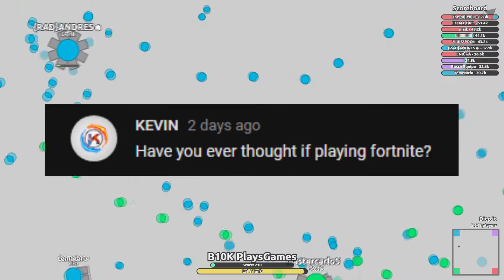Diep.io #22 | Well that was... Good!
Nice! lel
BTW Click "Show more" to see more info! :D

Intro and end:

Kygo - Firestone.

Gameplay Music:

Haukjem - Floating. (Original mix)